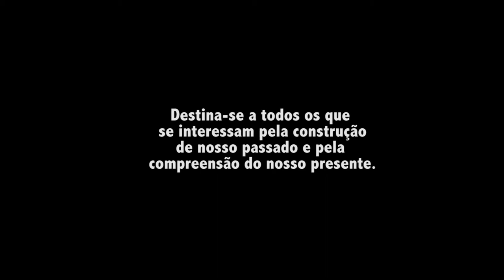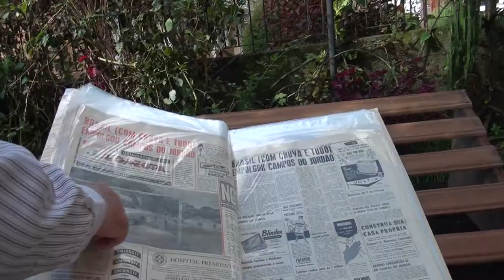TRAILER - Documentário : HISTÓRIAS DE VIDAS NA MONTANHA MAGNÍFICA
TRAILER do Documentário que retrata a história da cidade de Campos do Jordão através das Histórias de Vidas de seus habitantes, em relatos que apresentam a memória sentimental de quem construiu, viveu e amou esse recanto do alto da serra : Campos do Jordão, a Montanha Magnífica. Uma realização da ND Produções, com produção de Diego Santini Lopes, Coordenação Histórica de Malu de Alencar, direção de Dimas Oliveira Junior e José Inácio Silva. Produção Executiva de Fabi Padula. Santiago da Costa . A pré-estreia do documentário ( que é um longa-metragem) será em Julho, na cidade de Campos do Jordão. Por enquanto apenas o trailer.